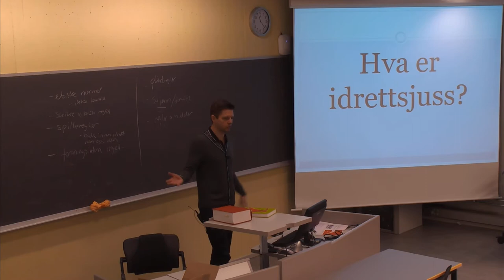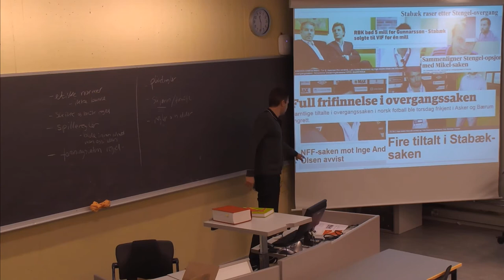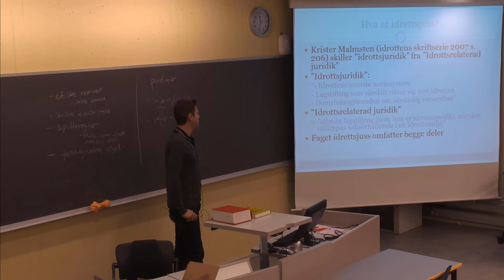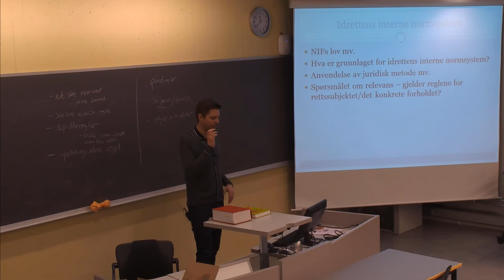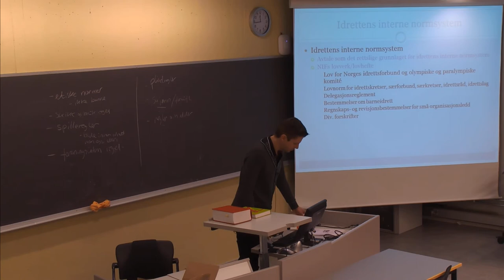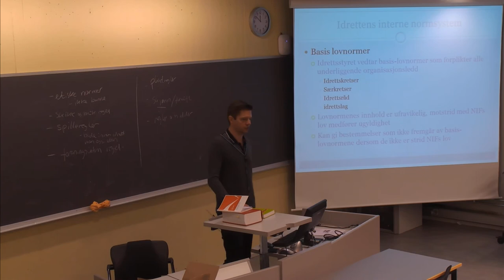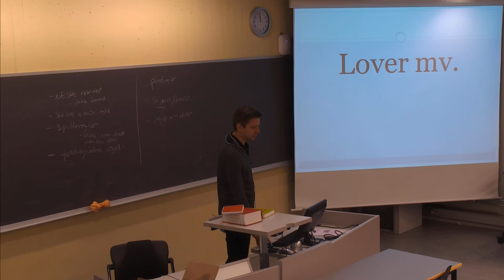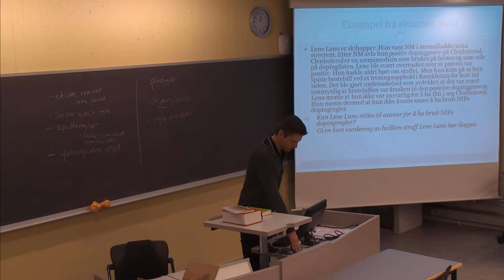01-F-03 Forelesning JUR204 (14. jan. 2015)